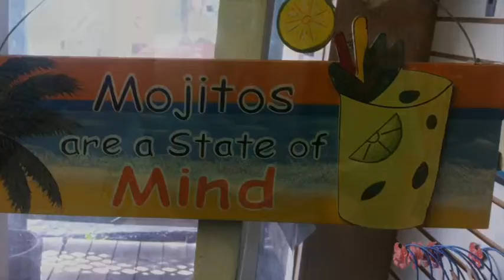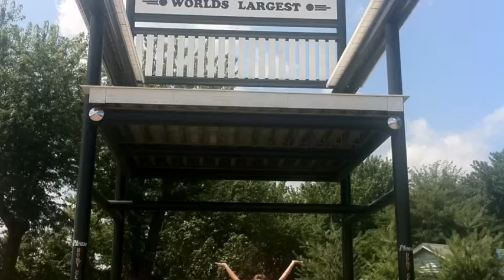Sweet Summertime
Renee - 2011